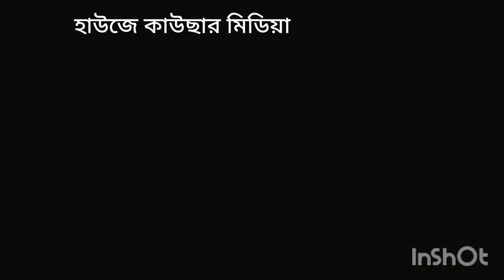আকিকা, আকিকা দেওয়ার নিয়ম,গরু দিয়ে আকিকা দেওয়ার নিয়ম, গরু নাকি খাসি কোনটা দিয়ে আকিকা হবে Aqika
আকিকা
আকিকা দেওয়ার নিয়ম
গরু দিয়ে আকিকা দেওয়ার নিয়ম
আকিকার খাসি
গরু ছাগল দিয়ে কি আকিকা
আকিকার মাসআলা
গরু দিয়ে আকিকা করা যাবে কিনা
গরু দিয়ে আকিকা
গরু দিয়ে আকিকা করা যাবে কি
গরু দিয়ে আকিকা
গরু দিয়ে আকিকা হবে কি
গরু দিয়ে কি আকিকা দেয়া যাবে?
আকিকা জাকির নায়েক
আকিকার দোয়া,গরু দিয়ে আকিকা হবে
গরু দিয়ে আকিকা দেওয়া যাবে কিনা
গরু ছাগল দিয়ে কি আকিকা দেয়া জায়েজ
গরু দিয়ে আকিকা করার নিয়ম
আকিকার মাংস বন্টনের নিয়ম
গরু ও ছাগল দিয়ে আকিকা করা যাবে কি?

হাউজে কাউছার মিডিয়া